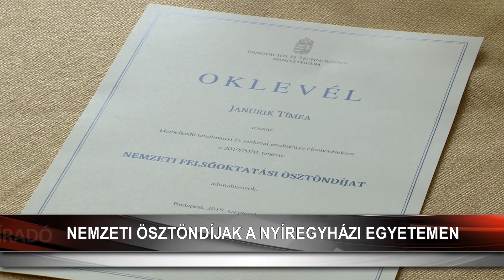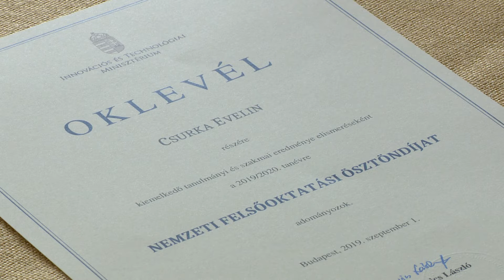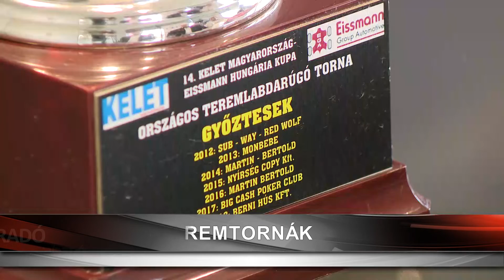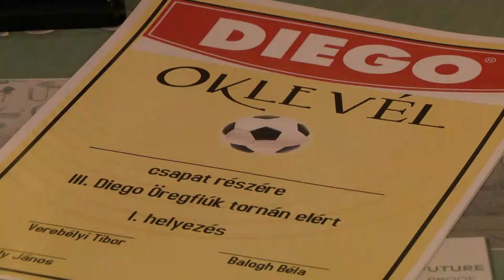Híradó 2019. november 21-én, csütörtökön